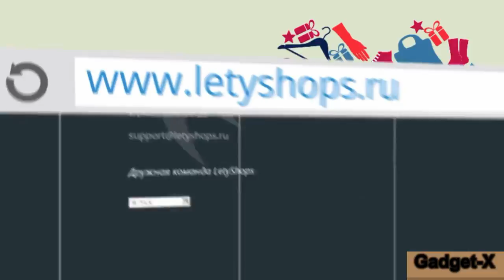Обзор iphone 5 16gb gadget x